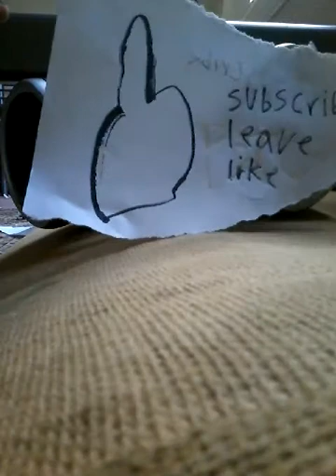Prophet yusuf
Store=Amazon.com/gamingpc